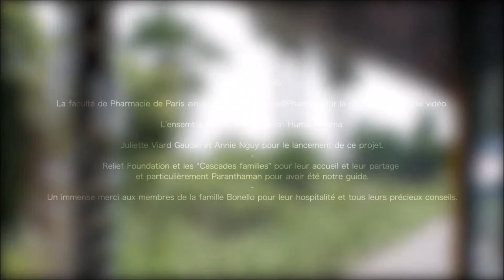Vanakkam India 2016 | HUMA PHARMA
Vanakkam India

Riche de ses 15 ans d'expérience à Madagascar et des ses différentes missions, Huma Pharma a décidé d'élaborer une nouvelle mission de solidarité internationale, cette fois, en Inde, en collaboration avec l’association Relief Foundation.

L’association Relief Foundation est basée dans la ville de Chennai et ses alentours. A l’origine une école au système Montessori en centre ville, elle a ensuite créé des centres scolaires ruraux permettant de donner accès à ce système d’éducation aux populations plus éloignées. Leur objectif est de favoriser l’éducation des enfants, aussi bien en anglais qu’en tamoul.

Quatre étudiants sont donc partis 3 semaines afin de rencontrer cette association et de découvrir leur système et leur organisation. L’objectif de la mission est de réaliser des formations aux enfants ainsi qu’à leurs parents sur différents thèmes de santé. Un échange a donc été effectué entre les deux associations pour définir ces thèmes en fonction des problèmes de santé rencontrés par les populations locales. Les premiers thèmes abordés sont la nutrition, les addictions, l’hygiène et les situations d’urgence.

Les enfants suivant un système d’éducation différent, l’enjeu est d’adapter les formations afin de les sensibiliser au mieux et de donner plus de poids à ce que nous leur enseignons.
Découvrir les lieux et rencontrer les membres de Relief Foundation a permis de soulever de nouveaux problèmes de santé auxquels les populations doivent faire face et ouvre de grandes possibilités pour le futur de la mission.

Un Grand merci à la cellule TICE de la Faculté de Pharmacie de Paris pour la réalisation de cette vidéo.